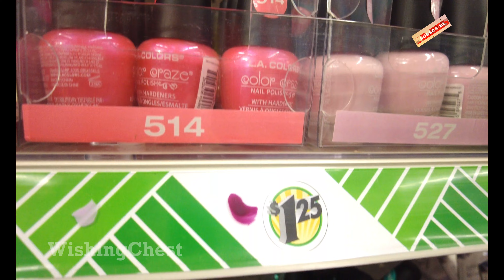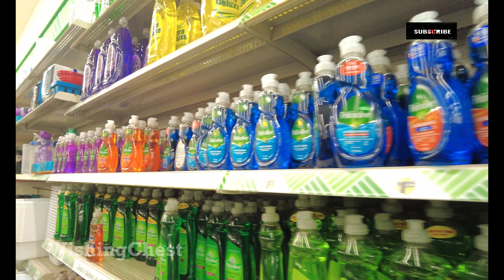BANGLA VLOG |Dollar Tree || এটা কেমন টাকার গাছ ? চলুন দেখে আসি এক ডলার এ কোন সমস্ত জিনিস পেতে পারি ?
ডলার ট্রি ! এটা কেমন টাকার গাছ ? চলুন তাহলে একবার দেখে আসি মাত্র এক ডলার এ কোন সমস্ত জিনিস পেতে পারি|

Dollar 💵 Tree holo sobcheye kom dame onek bhalo bhalo jinis paoa jai amoni akti dokaner chain ebong sara usa jure ae dokaner sonkha onek.

আজ আমার ভীষণ আনন্দের দিন || মায়ের মতো মাছের ঝোল তৈরি